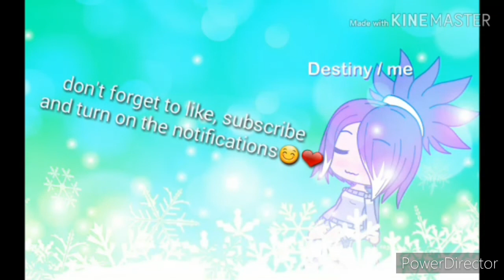Dancing with your ghost || Sanders Sides Virgil angst || part 2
Here is some sad Vigil and Izuku. Hope you enjoy! Also the sound were acting wierd sorry...